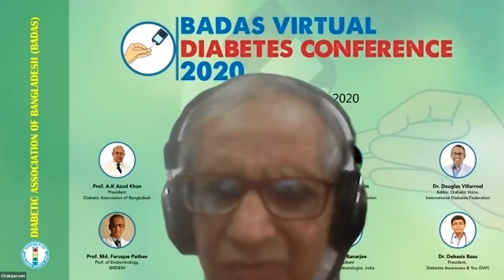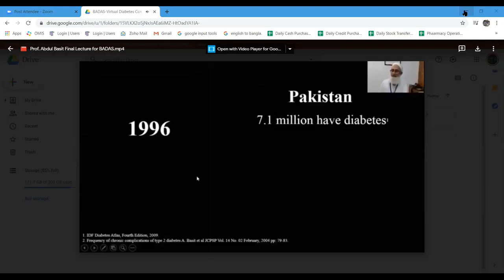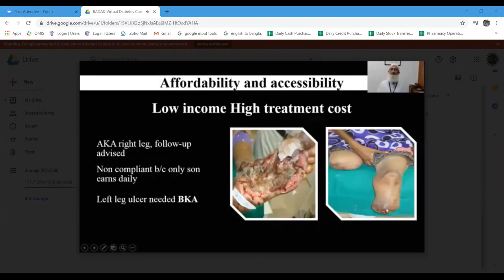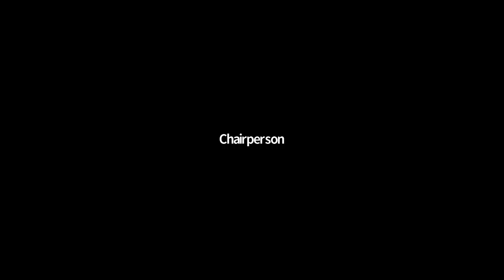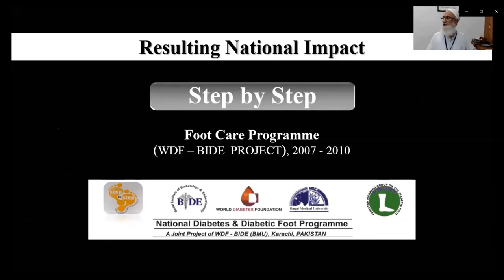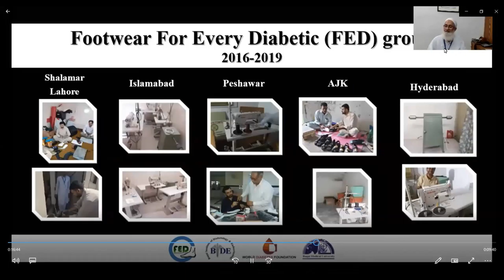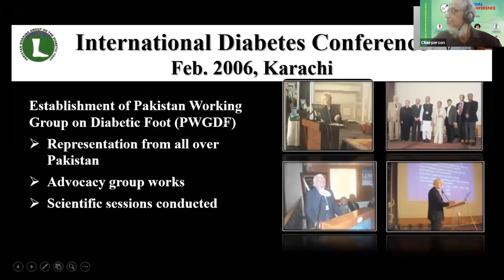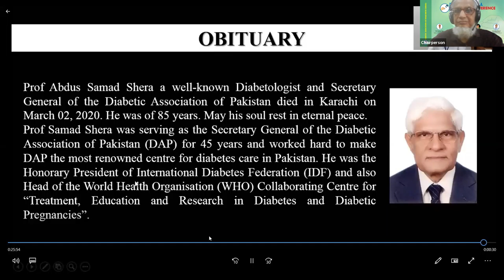Prevention of Diabetic Foot – Role of Diabetologist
Prof. M.A Basit, from Pakistan Diabetic Association, speaks about prevention of diabetic foot. Pakistan Diabetic Association has been successful to create a speciality center for Diabetic Foot. In this session he shares his insight and experience to replicate such centers using the experience from Pakistan Diabetic Association.